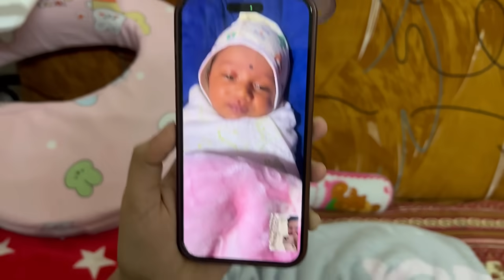Daily Vlog बघा 😍 | Reel Star | ABHUNI | DNYANA | SAAVI | Family Vlog | Marathi Vlog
ABHUNI CHANNEL : ​⁠ ​⁠@Abhuni   ​⁠​⁠   ​⁠ ​⁠ ​⁠
Dnyana Channel : @Dnyana_abhuni  ​⁠ ​⁠ ​⁠ ​⁠​⁠  ​⁠